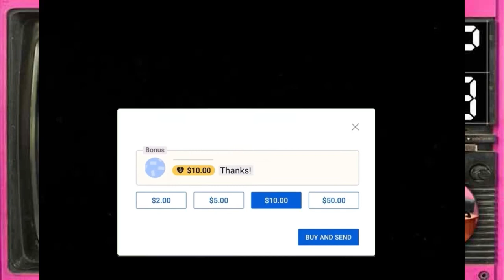Ep.8 รู้เห็นเป็นฯ ริซโซลีกับไอเอิลล์ ซีรีส์ (2011) Sector9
คอลเลคชั่น : นักสืบริซโซลีกับหมอไอเอิลล์ ซีรีส์